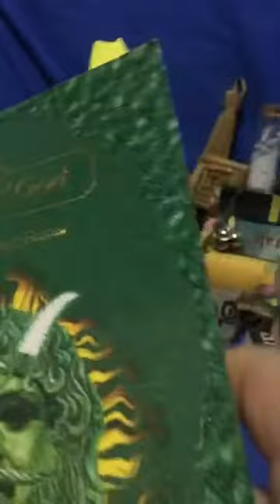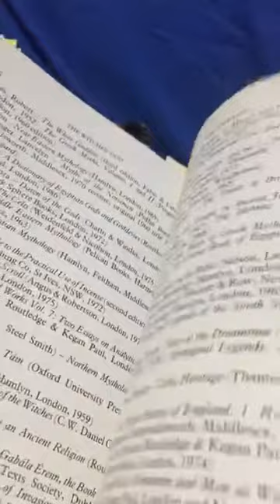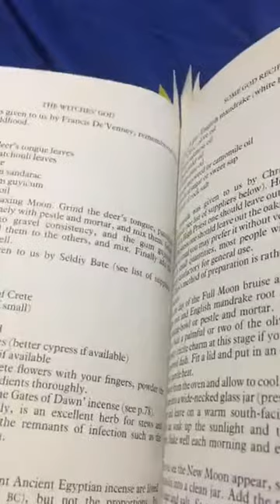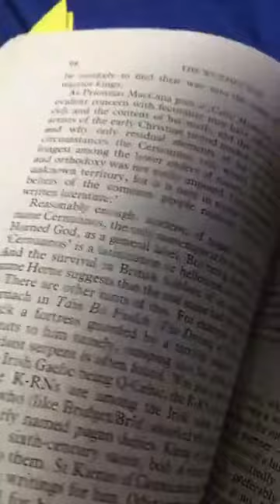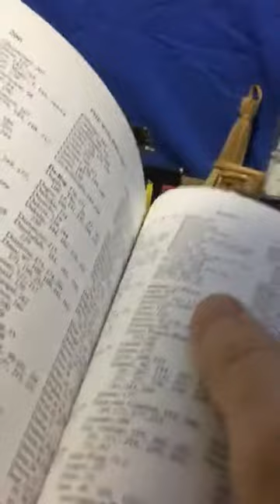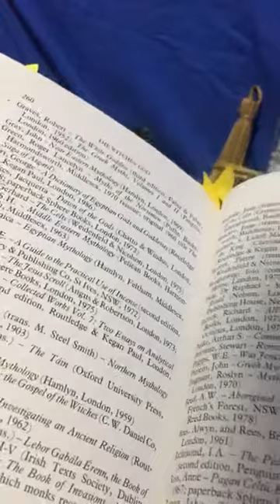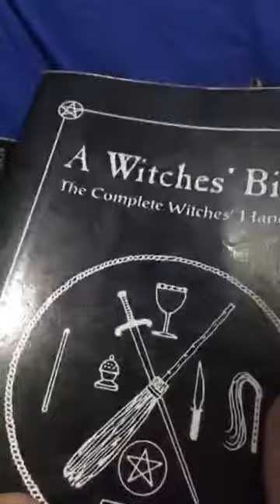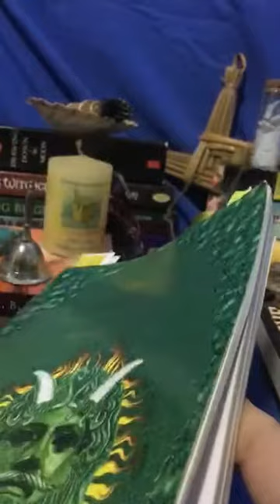Libri Stregati | Il Dio delle Streghe | Janet & Stewart Farrar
In questo video live recensisco il libro "Il Dio delle Streghe" di Janet & Stewart Farrar.

📪 Contattami!

📚Prova Kindle Unlimited gratis per 30 giorni!

🔮 Scopri i Consulti Tarologici online!

🛍 Visita la Bottega di Liber Umbrarum!